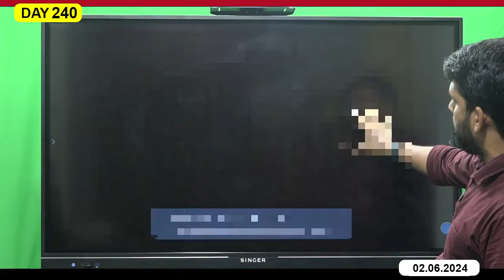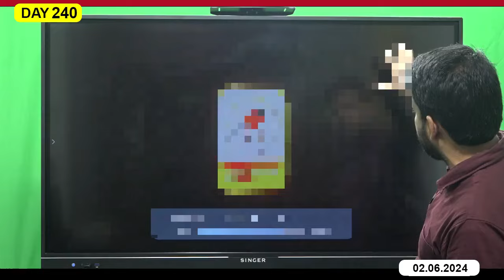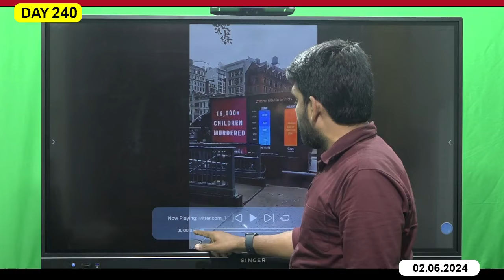DAY-240 | Aமெரிக்காவின் அதி பயNகர விமானம் தாங்கிக் கப்பலையே தாக்கிய Huதிகள்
*240 DAY*

*Aமெரிக்காவின் அதி பயNகர விமானம் தாங்கிக் கப்பலையே தாக்கிய Huதிகள்.*

*- மீண்டும் களத்தில் Hisபுல்லாவின் பயங்கர Raத்வான் படை .*

*Isரேலியர்களுக்கு மாலை தீவு தடை.*